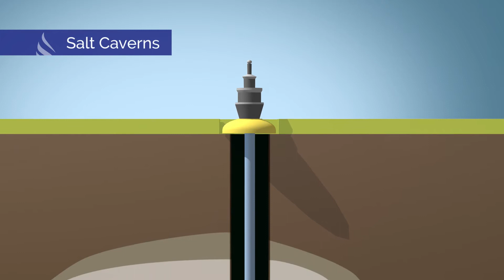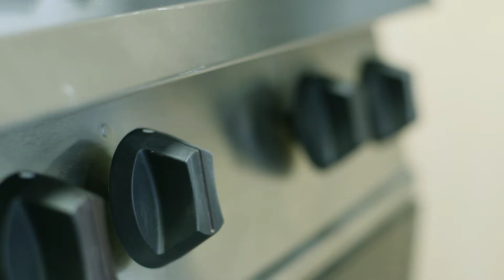Mark Horsley, people pipes and passion - video 4 of 4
Future of energy video featuring Leeds H21 project from Northern Gas as delivered by Mark Horsley CEO of NGN at IGEM Sir Denis Rooke Lecture